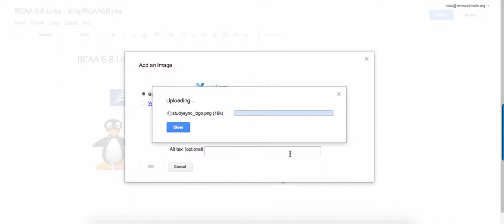How to add an image with a link to a Google Site